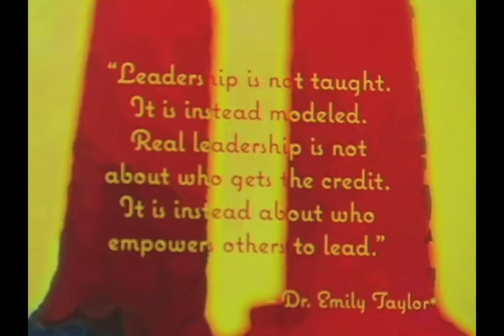Women of Distinction 2009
The Emily Taylor Womens Resource Center at The University of Kansas recognizes 23 women who are students staff and or faculty members for their outstanding contributions, innovations and performances in their respective fields.